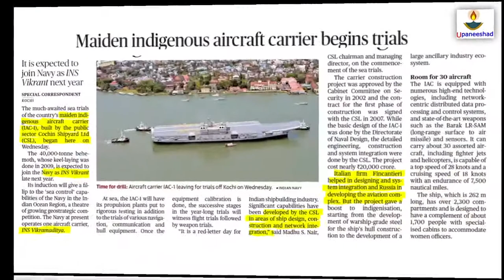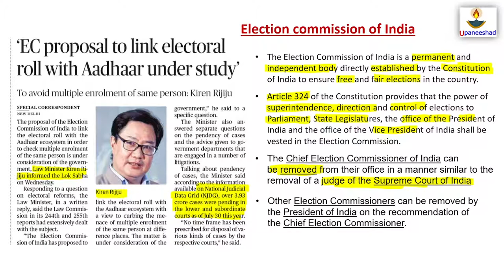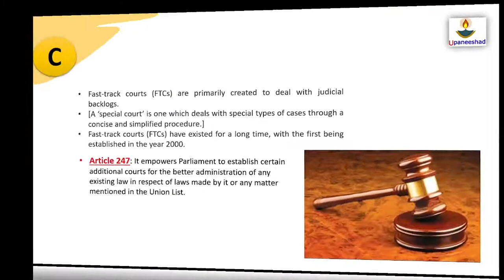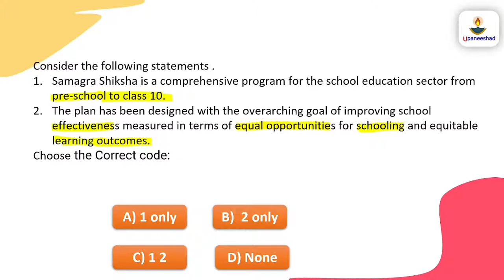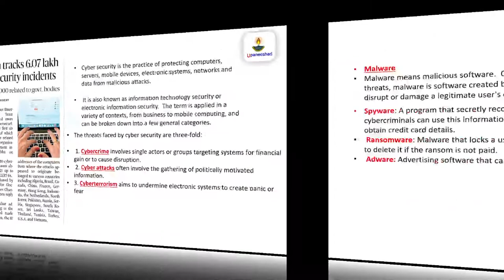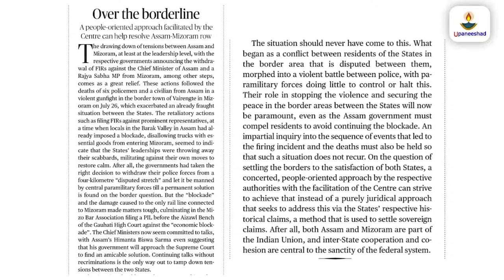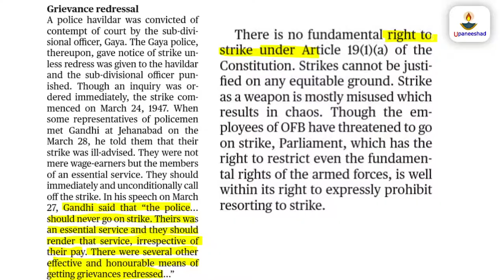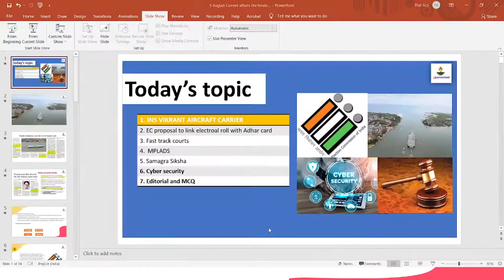BEST PDF | 05 AUGUST 2021 | The Hindu Today Editorial Analysis | Current Affairs 2021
5th August 2021: The Hindu Newspaper Analysis in Hindi (UPSC/IAS) With MCQs. The Hindu Daily Current Affairs and Newspaper Analysis covering important articles and editorials in the required depth mainly for UPSC/IAS Exams Preparation and General Studies for all competitive examinations. In this video lecture, Pratyush Tiwari brings you the Hindu News Analysis. The aspirants are advised to watch the entire video lecture for better understanding.

This Hindu Newspaper analysis is important for UPSC/IAS/BANK/SSC/IBPS/RBI/EPFO/DEFENCE/TEACHING/STATE PCS/RAILWAY/TECHNICAL/CDS/NDA/ SCHOOL STUDENTS AND COLLEGE STUDENTS.